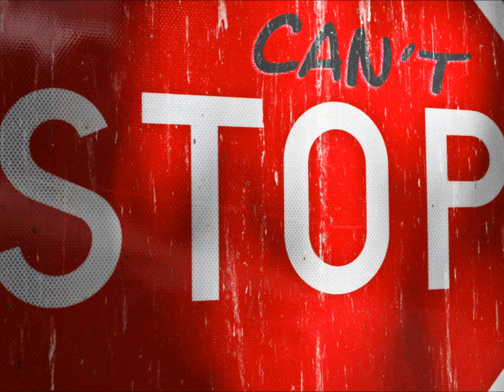Can't Stop -- Yung Lyrikal (original song)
you already know we "Can't Be Stopped"! one of the finishing touches for the "Getting to That Level" mixtape. please enjoy this brand new Yung Lyrikal track. Salute to P.T.R!